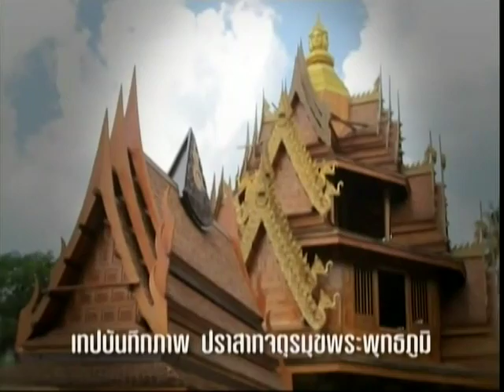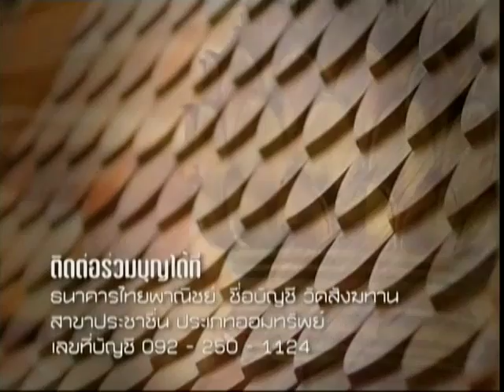ร่วมบุญสร้างปราสาทจตุรมุขพระพุทธ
ข่าวบุญจากสถานีโทรทัศน์ ดาวเทียมพุทธภูมิ SBBTV 999 วัดสังฆทาน